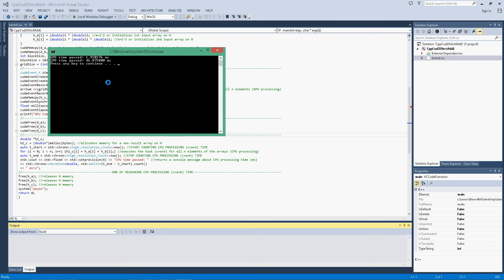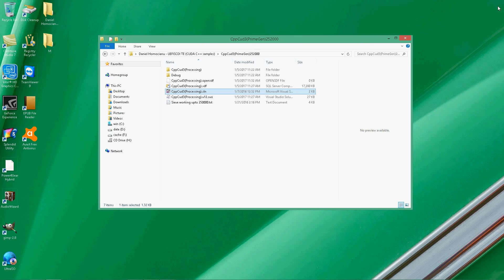CUDA C++ Array Addition & Prime Numbers Generator (CPU vs. GPU)